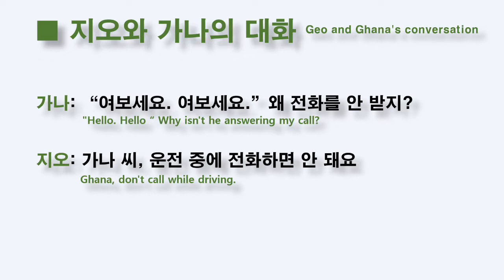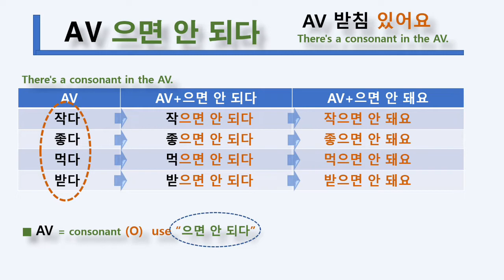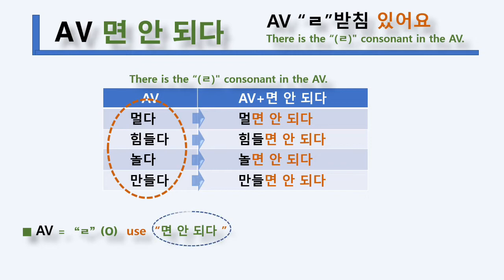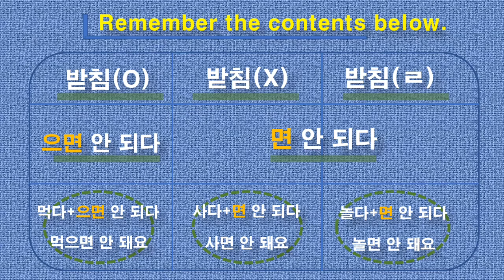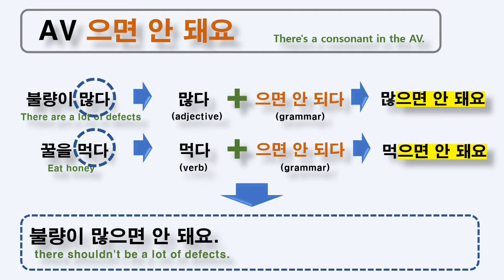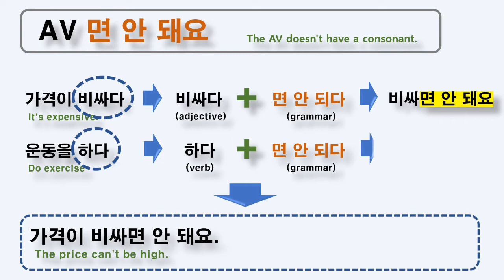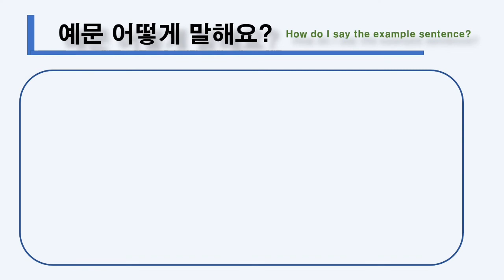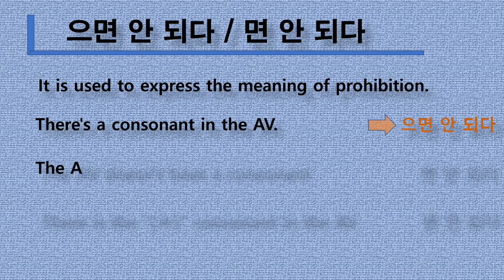■ Essential Grammar of Korean ★25 AV 으면 면 안 되다